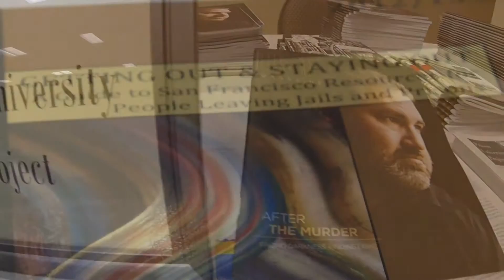Restorative Justice, Prison & Re-entry Program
Guiding the formerly incarcerated as they re-enter society is one of many Restorative Justice efforts taking place across California. Catholics are joining together to restore communities impacted by violence and to build safer neighborhoods based on our Gospel values of Restorative Justice.
Helping victims heal wounds, stopping violence, guiding the formerly incarcerated as they re-enter society; that’s Restorative Justice.
 Funding from the Catholic Campaign for Human Development has made it possible for dioceses and parishes to work with community organizers to heal and empower individuals, to transform communities throughout our state.